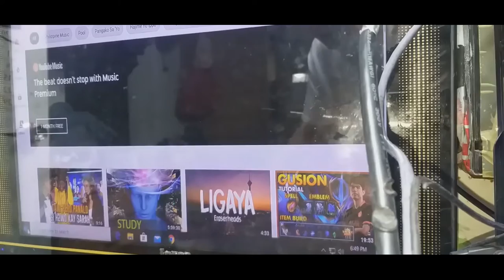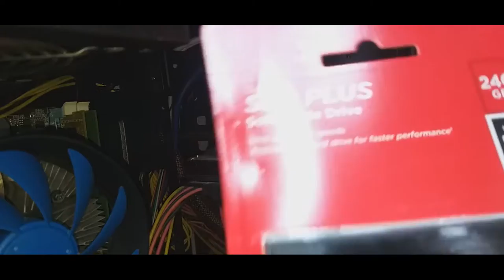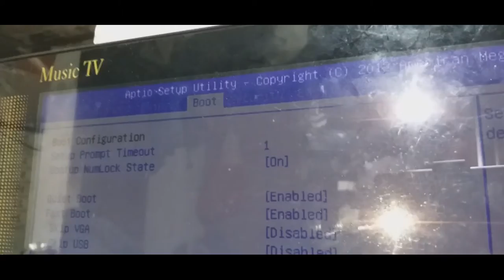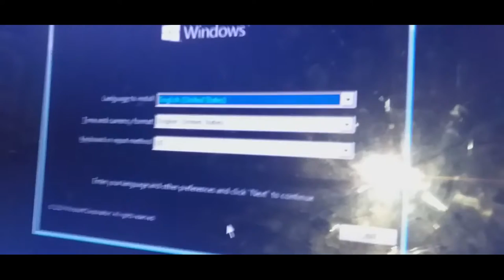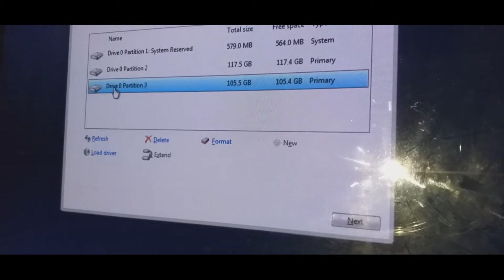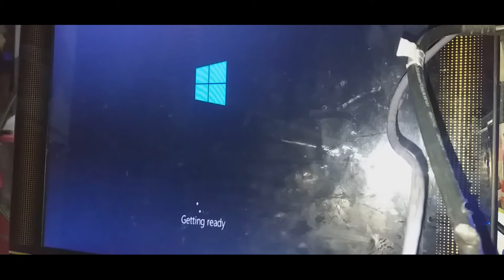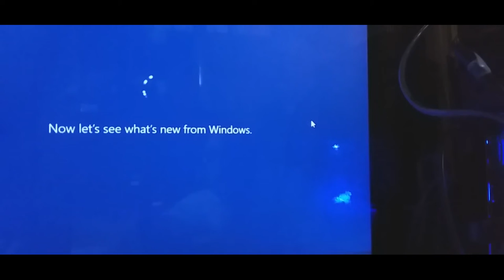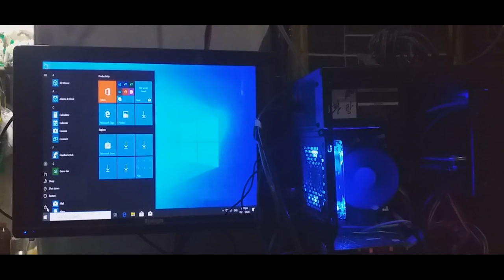PART 1 how to replace/ format/ HDD into SSD solid state drive and how to install windows 10 from usb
how to replace ( HDD) hard disk drive 3.5  to ( SSD ) 2.5 solid state drive and how to install windows 10 from usb bootable with OS windows 10
how to format ssd 2.5
how to partition ssd 2.5
how to install windows 10 from usb flash drive/ usb bootable